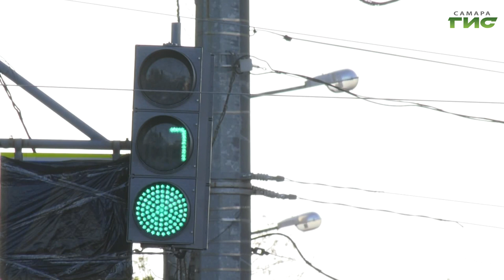В Самаре специалисты контролируют дорожную ситуацию возле зоны метростроя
В историческом центре города на Красноармейской с утра открылось движение трамваев в сторону улицы Фрунзе. Теперь составы следуют по прямой пересекая Галактионовскую. Поворот на эту улицу перекрыт. Изменение схемы движение необходимо для продолжения строительства станции метро "Театральная". На месте побывала наша съемочная группа. Михаил Ермоленко расскажет подробнее.